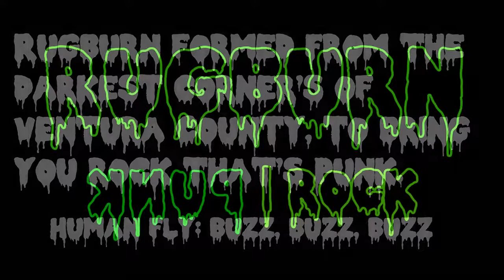Rugburn Human Fly